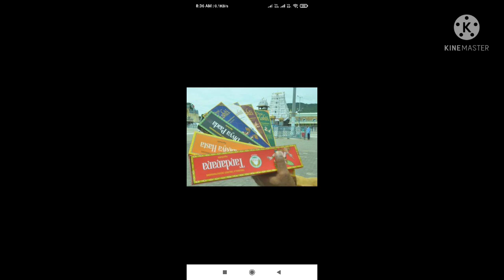TTD Informations about Agarbathis and General Details about Tirupathi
in this video i shared the details about agarbathi sales at tirumala ,tonsuring started at srinivasa mangapuram temple all general informations in tamil
soon i upload in english